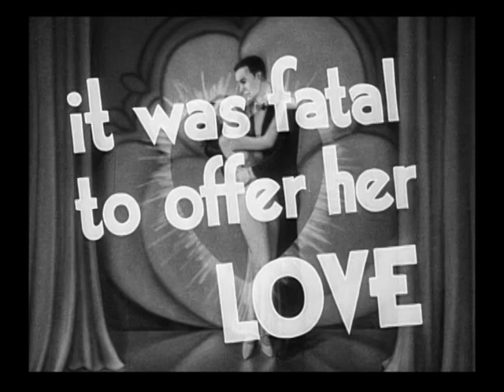Baby Face (1933) Trailer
Baby Face is a 1933 American pre-Code dramatic film directed by Alfred E. Green for Warner Brothers, starring Barbara Stanwyck as Lily Powers, and featuring George Brent.